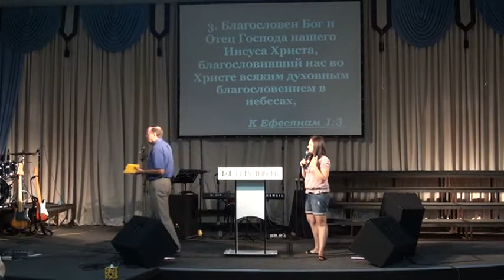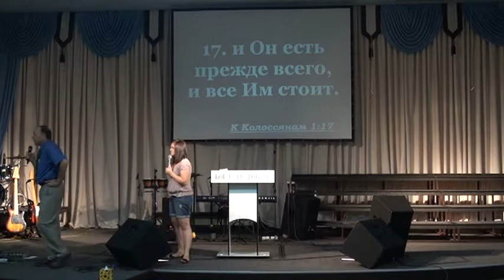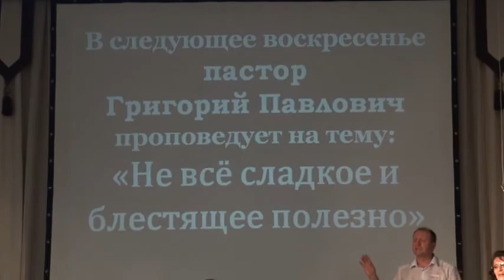Кен Боудри 29.07.12 вос